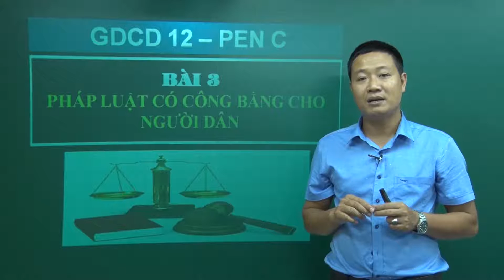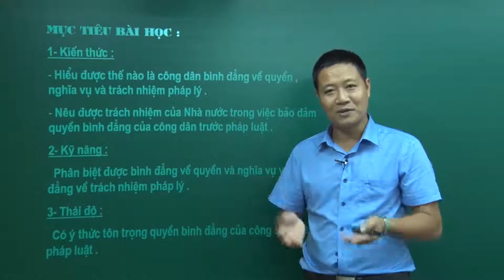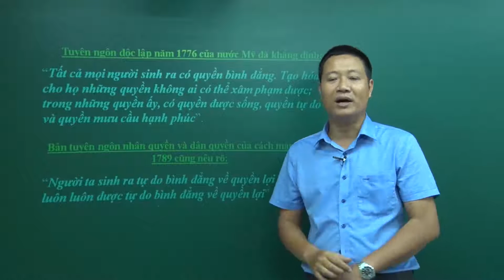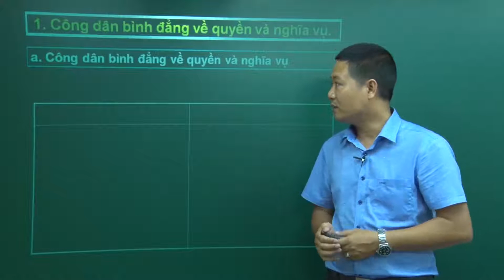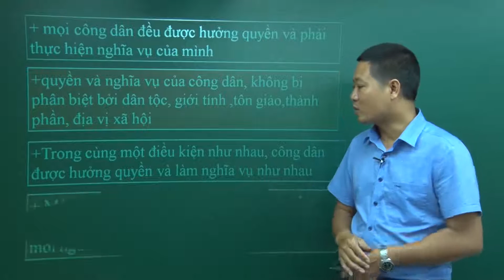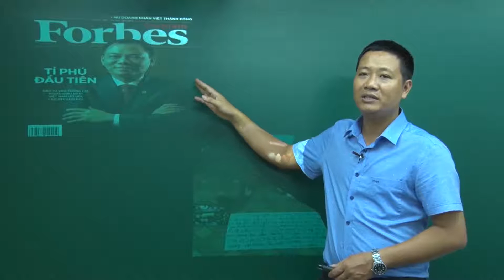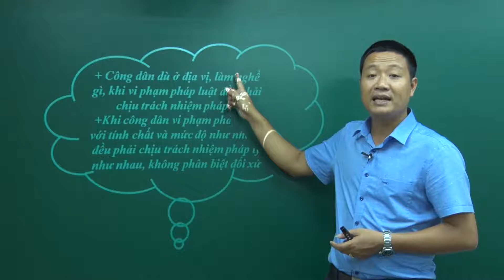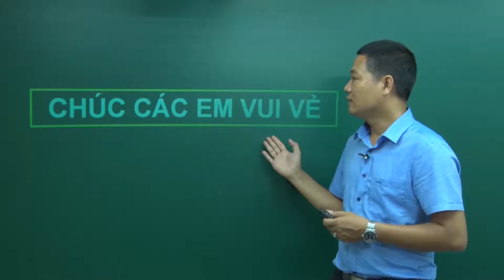Pháp luật có công bằng cho người dân? - Lớp 12 - Thầy Trần Văn Năng - Giải pháp PEN 2019